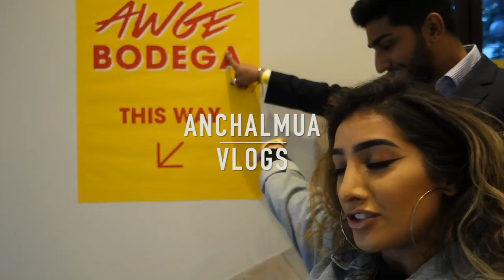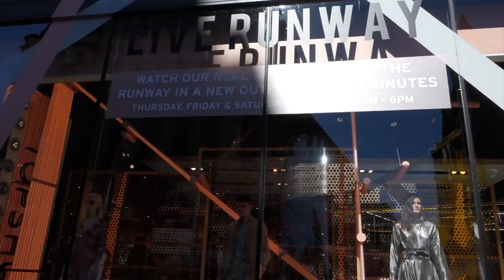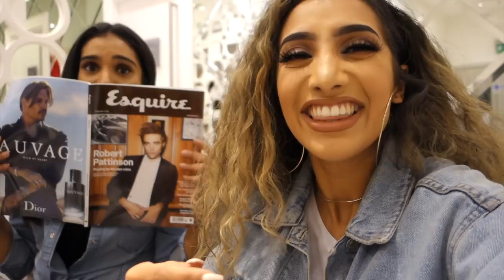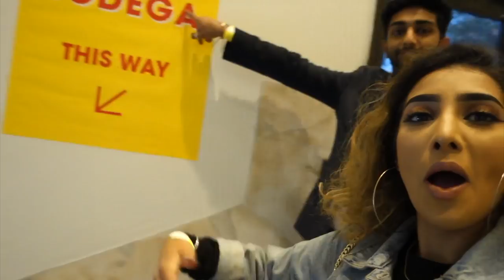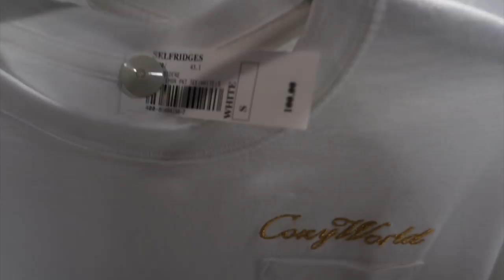VLOG: I WENT TO A BENGALI WEDDING!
I've had quite a busy 3 weeks going to events, having an amazing personal styling session with my sisters at Topshop, attending my friends wedding and MORE!

FAQ:
I am Indian, Punjabi but born and raised in London,UK.

How Did You Get Into Makeup?

Where Can I Find Out More About You?